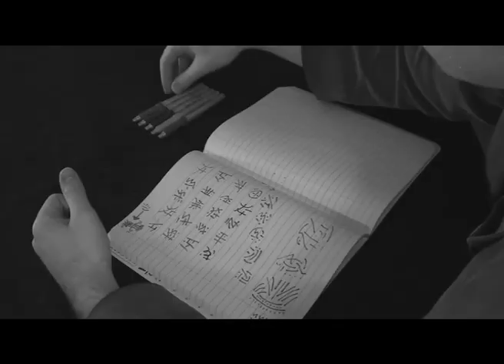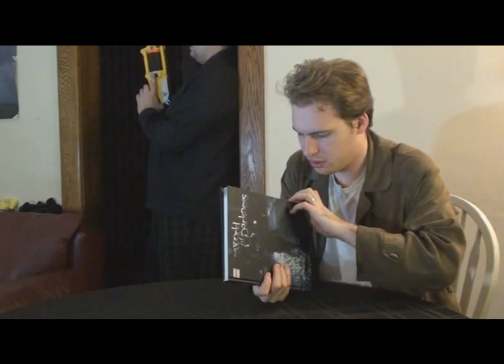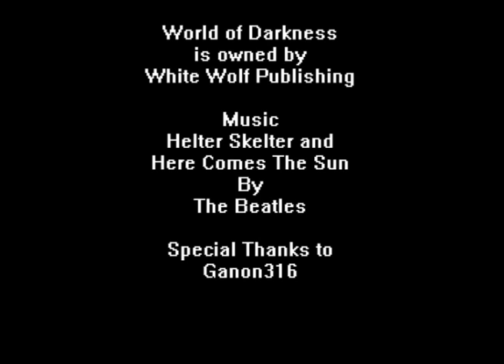Gaming Disconnect 2-6 World of Darkness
In this episode we talk about World of Darkness.